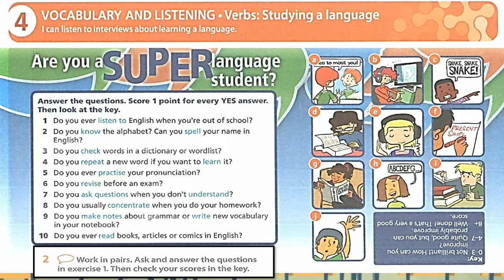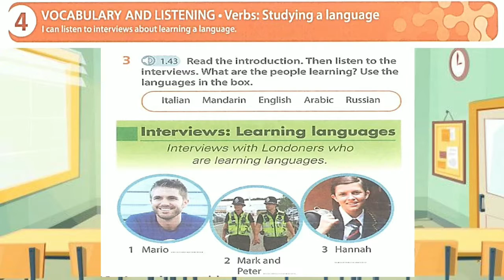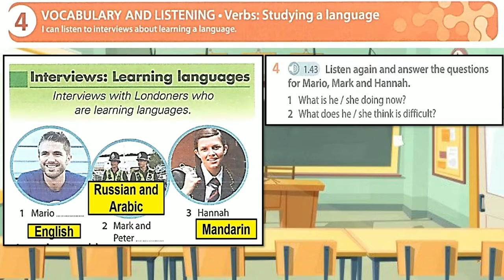English Plus 1 Year 5 | Unit 4 Learning World | Page 46